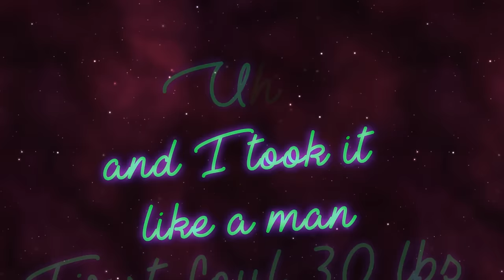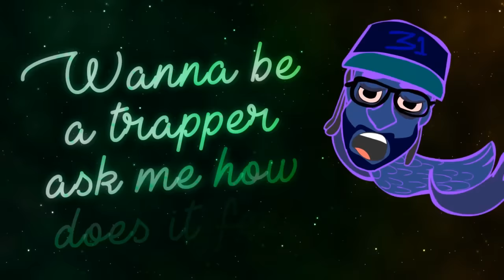Trinidad James - Purple Turtles ft. 31Gramms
Purple Turtle$

Directed by Luis Salazar
Produced by Treybo

Official animated music video by Trinidad James feat. 31gramms performing Purple Turtles. 2017 Gold Gang Records LLC